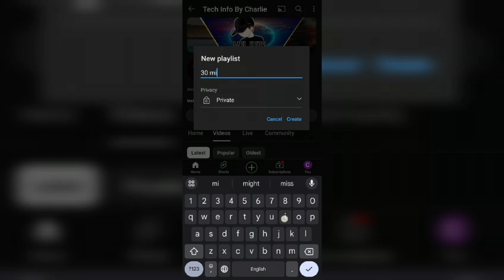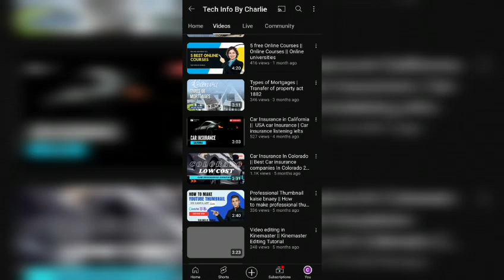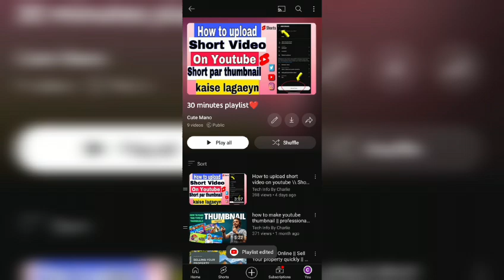How to Create Youtube Playlist // youtube Playlist kaise banaeyn \\ How to make playlist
ASSALAM WALAIKUM .